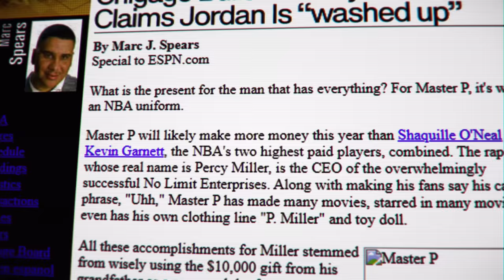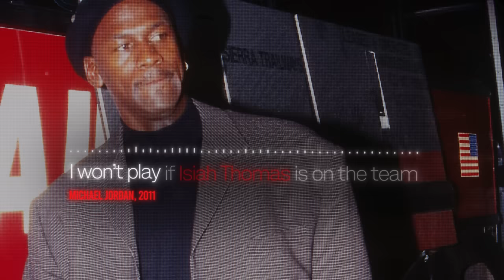Times Michael Jordan HUMILIATED His Opponents..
These Are The Times Michael Jordan HUMILIATED His Opponents..